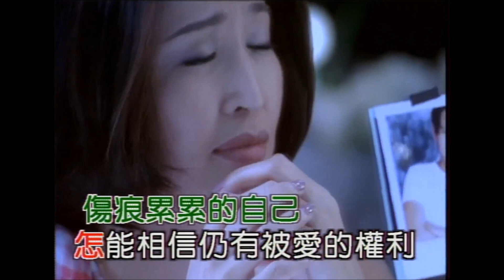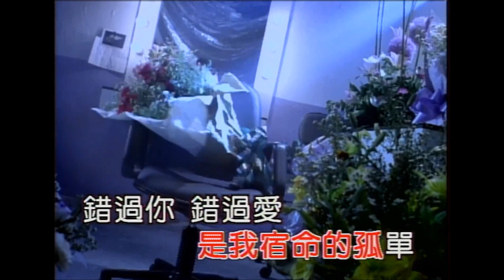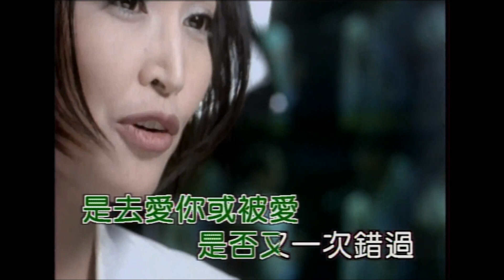張信哲 Jeff Chang 錯過你錯過愛 官方完整版 MV feat 于台煙